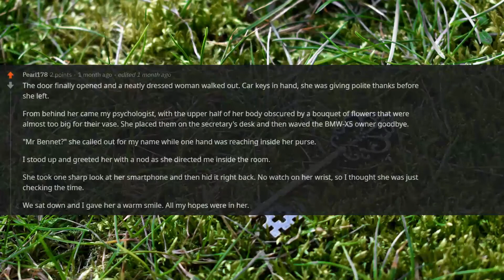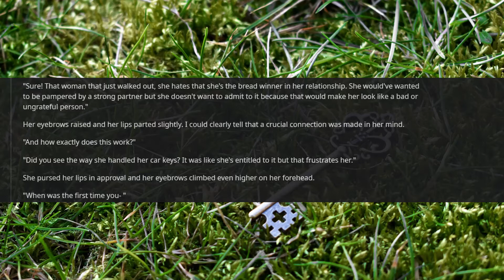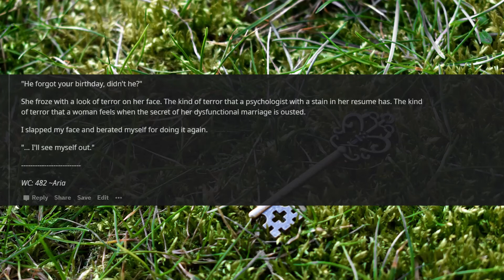Intrusively emphatic | r/WritingPrompts [TT] Secrets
► If you want to read more stories from me:
► Original artwork: by Photo by Ian Tuck on Unsplash